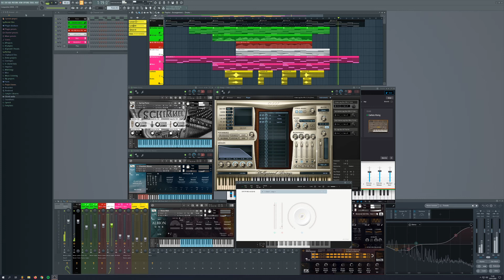Comosition IDEAS - E19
In this Idea I wanted to go full romanic.
For the main melody line I used a comination of legatos from 1st and 2nd violins and flutes from EW Hollywood Orchestra. The Piano is from Pianobook.